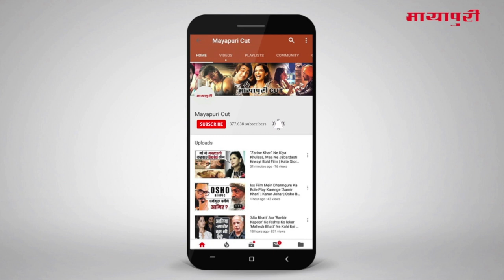Bollywood Celebs At Red Carpet Of “Hello Urja Awards 2019” | Manisha Koirala | Aditi Rao Hydari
मुंबई में हुए हेलो ऊर्जा अवॉर्ड्स 2019 के इवेंट पर बॉलीवुड स्टार्स ने शिरकत की। हेलो ऊर्जा अवॉर्ड के रेडकार्पेट पर बॉलीवुड ऐक्ट्रेस मनीषा कोइराला, आयुष शर्मा, अदिति राव हैदरी और शमा सिकंदर ने शामिल होकर इस इवेंट को शानदार बनाया।